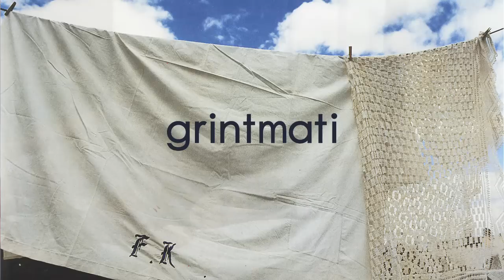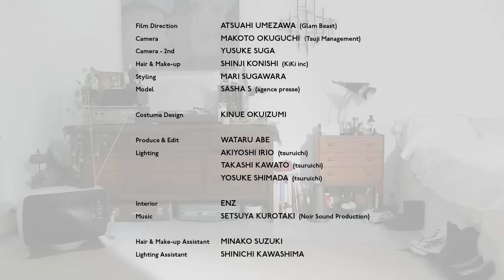grintmati_SPRING SUMMER 2011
Grintmati short movie in summer of spring of 2011
art director ATSUSHI UMEZAWA(glam beast),phtographer MAKOTO OKUGUCHI(tsuji management),hair&make-up SHINJI KONISHI(kiki inc),stylist MARI SUGAWARA,music SETSUYA KUROTAKI(noir sound production)
costume designer KINUE OKUIZUMI